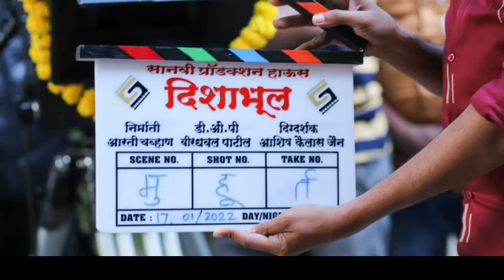"दिशाभूल" चित्रपटाच्या निमित्ताने कलाकार नागेश भोसले, प्रिया बेर्डे यांच्याशी संवाद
सानवी प्रॉडक्शन हाऊस निर्मित आणि आशिष कैलास जैन दिग्दर्शित ‘दिशाभूल’ या चित्रपटाचे शुट पुणे तळजाई टेकडी येथे सुरू आहे. आज चित्रपट शूट च पाचवा दिवस, त्यानिमित्ताने अभिनेते नागेश भोसले आणि अभिनेत्री प्रिया बेर्डे यांच्या शी माध्यम कर्मिंनी संवाद साधला...

‘दिशाभूल’ हा आजच्या तरुणाईचा चित्रपट आहे. कॉलेजमधील मुलांची ही अनोखी कथा असून यामध्ये फ्रेंडशिप, रोमान्स आणि सस्पेन्स थ्रीलर यांचा त्रिवेणी संगम बघायला मिळणार आहे. ‘दिशाभूल’ मध्ये अमृता धोंगडे, तेजस बर्वेसह आणखी एक जोडी मुख्य भूमिकेत दिसणार आहे, तसेच मराठी चित्रपटसृष्टीतील दिग्गज कलावंत प्रमुख भूमिकेत दिसणार आहेत.